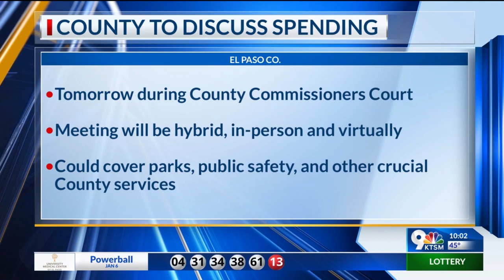County Commissioners to tackle multiyear capital improvement plan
The El Paso County Commissioners Court will discuss future capital spending at its meeting on Monday, Jan. 8.

The Commissioners Court will discuss its Fiscal Year Multiyear Capital Plan.